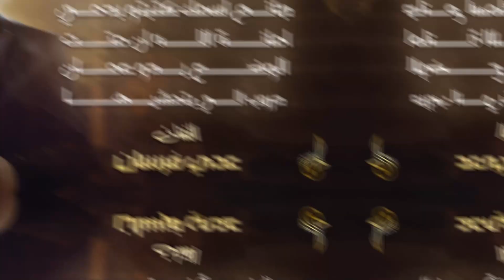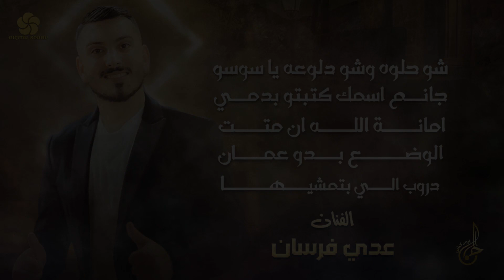جديد وحصري # شو حلوة وشو دلوعة يا سوسو ♪ جانم ♪ دروب الي بتمشيها || عــدي فرسـان 2023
☚ يُمنع إعادة نشر الفيديو على اليوتيوب 🛇
واتس اب
جميع الحقوق محفوظة
© Powered by I-Media Production